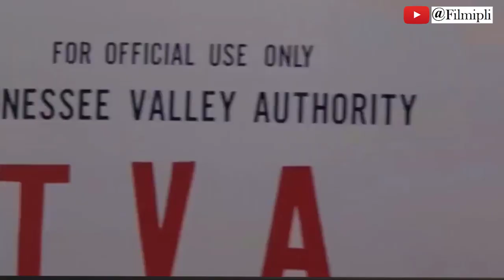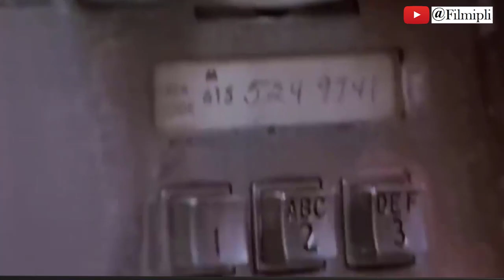جسم غريب بينزل عالأرض بيخلي الزرع ينمو بسرعة غريبة وبيحول الناس لوحوش